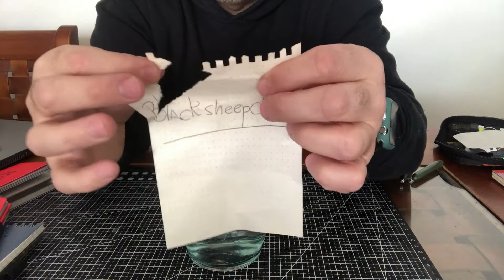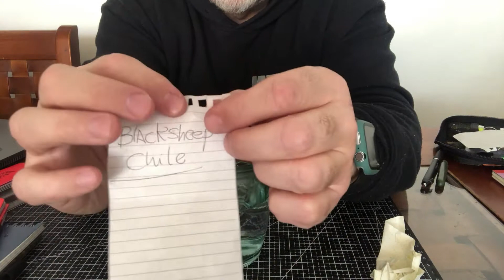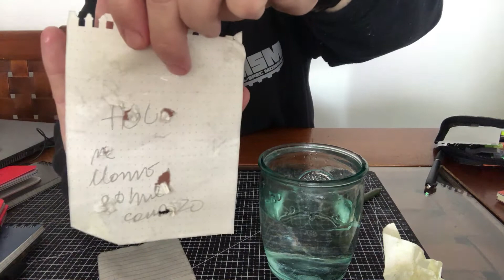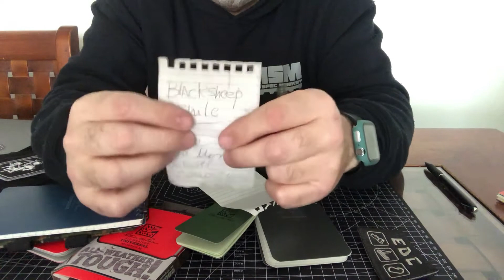Rite in the rain La libreta contra agua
Hola amigos. Espero que todos estén bien. En este nuevo capítulo les traigo una nueva revisión de las libretas, Rite in the rain. Si les interesa alguno de los modelos, se pueden contactar conmigo o verlo directamente en su pagina web